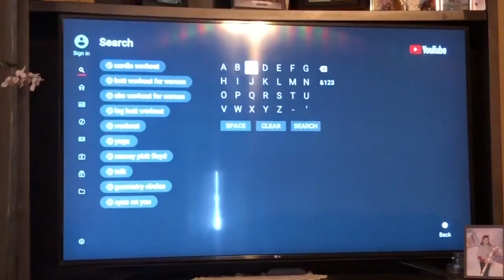MTV for April 2, 2020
Today's episode is by Kaitlyn Wilty.